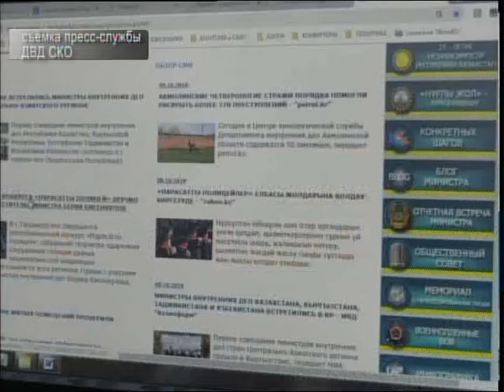С начала года в управление областного ДВД поступило 32 обращения от граждан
С начала года в управление собственной безопасности областного ДВД поступило 32 обращения. По телефону 61-26-82 любой желающий может сообщить о неправомерных действиях полицейских.